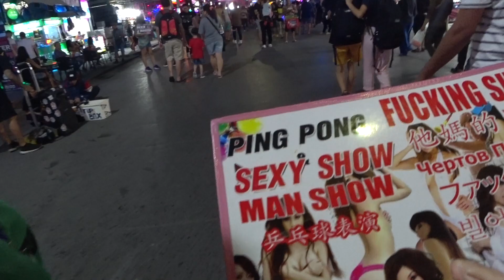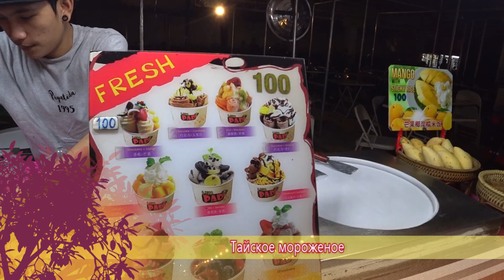Патонг Бангла Роад. Разврат на Патонге. Ночной рынок тайской еды. Где поесть на Пхукете. Пхукет 2020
Друзья, ловите 6й выпуск с Пхукета " Патонг Бангла Роад. Ночной рынок еды"))

▬▬▬▬▬▬▬▬▬▬ஜ۩۞۩ஜ▬▬▬▬▬▬▬▬▬▬▬▬▬▬
✯Подписываемся в INSTAGRAM✯:
▬▬▬▬▬▬▬▬▬▬ஜ۩۞۩ஜ▬▬▬▬▬▬▬▬▬▬▬▬▬▬